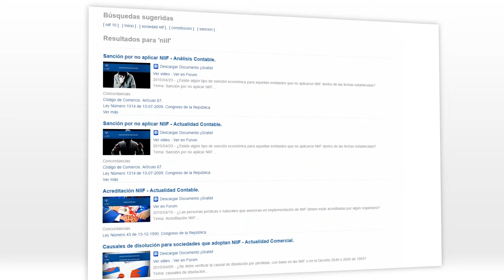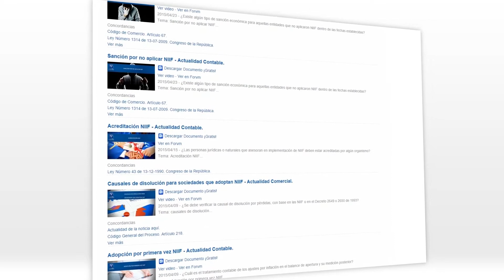Responsabilidad del abogado por falta al deber de diligencia. Consejo superior [Derecho Público]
TEMA: Responsabilidad disciplinaria del abogado.

El Consejo Superior de la Judicatura, recientemente, analizó en qué eventos se puede configurar responsabilidad disciplinaria del abogado por faltar al deber de diligencia profesional. En este sentido...